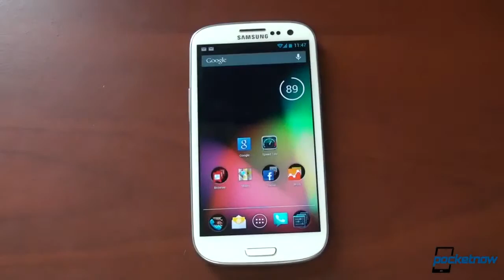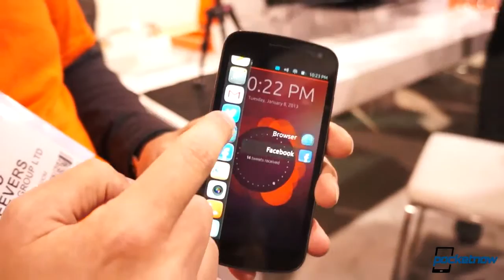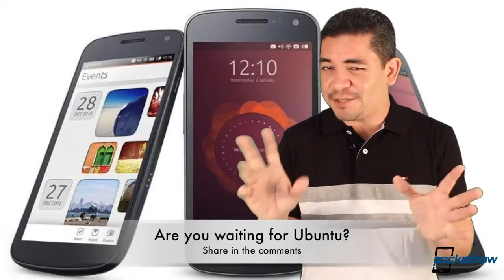HTC One Event Tomorrow, Galaxy S IV Dates, Ubuntu Tablet & More Pocketnow Daily